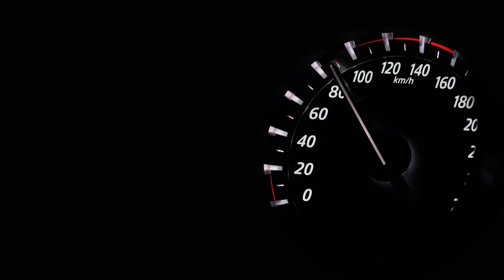2Scratch X TheUnder - NO MERCY (feat. J Swey) X Fight (ft. Panther) [COS Remix]